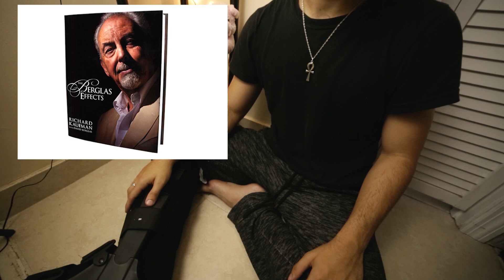The Berglas Effect DOESN'T exist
The berglas effect is one of those tricks in magic that gets magicians all hot and heavy. We are creatures that somehow get our jollies off on methods rather than focusing on more important matters like food, water or hygiene. Here is a little ramble on the classic berglas effect and why magicians need to chill out.